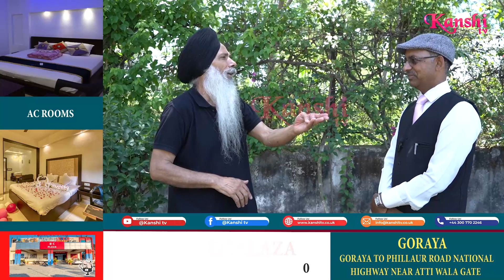ਔਰਤ ਪੜ੍ਹਲਿਖ ਕੇ ਵੀ ਗੁਲਾਮ ਕਿਓਂ ? ਅਧਿਕਾਰ ਸਿਰਫ ਕਾਗਜਾਂ 'ਚ।